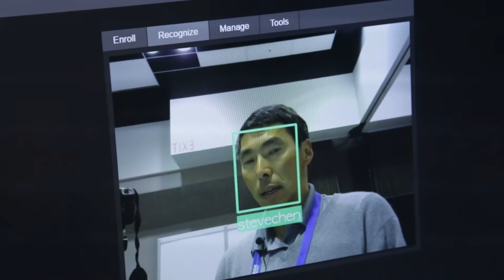Sighthound Demonstration of Face Recognition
Steve Chen, Vice President of Sales and Marketing at Sighthound, demonstrates the company's latest embedded vision technologies and products at the May 2016 Embedded Vision Summit. Specifically, Chen demonstrates real-time identification of show attendees using the company's face recognition software. Sighthound develops advanced computer vision software based on its own proprietary research. Delivering industry leading accuracy and performance, Sighthound detects, tracks, classifies, and recognizes people, faces, and other objects. The company's software solutions are scalable; they can be deployed from embedded systems such as ARM-based SoCs and Nvidia graphics processors, to personal computers and cloud implementations.